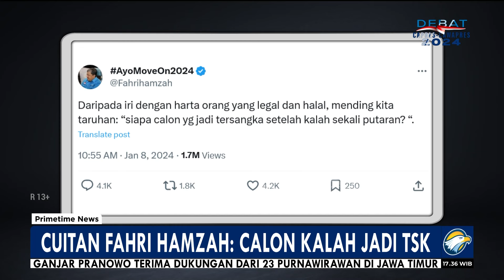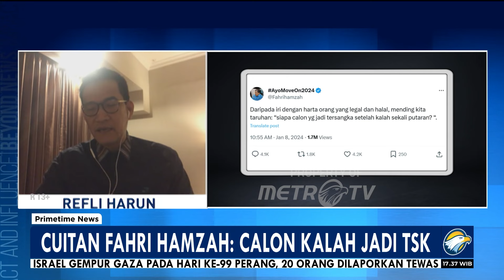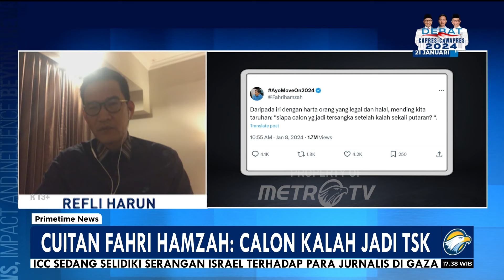Taruhan Capres Jadi TSK, Fahri Hamzah Cari Sensasi?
MetroTV,  Capres nomor urut 2, Prabowo Subianto masih belum bisa move on dan masih mengungkit peristiwa perdebatan dirinya dengan capres nomor urut 1 dan, Anies Baswedan dan Ganjar Pranowo pada 7 januari 2024. Selain itu, Jubir Paslon 02, Fahri Hamzah melempar pernyataan soal calon yang akan menjadi tersangka usai kalah satu putaran. Simak pembahasan bersama Juru Bicara Partai Gelora, yaitu Yadi Surya Diputra, Pakar Hukum Tata Negara yaitu Feri Amsari dan Juru Bicara Timnas AMIN yaitu Refli Harun.